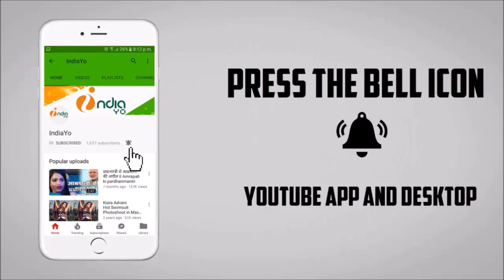Khesari Lal Yadav Son Rishabh Birthday 2019 - खेसारी लाल के बेटा रिषभ का बर्थडे